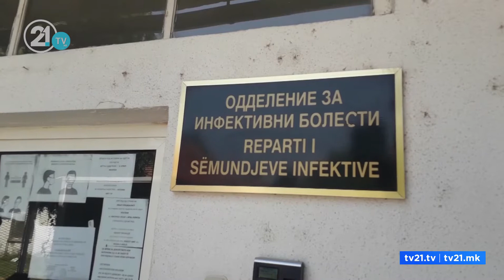Tetovë, 9 të vdekur edhe 124 të hospitalizuar